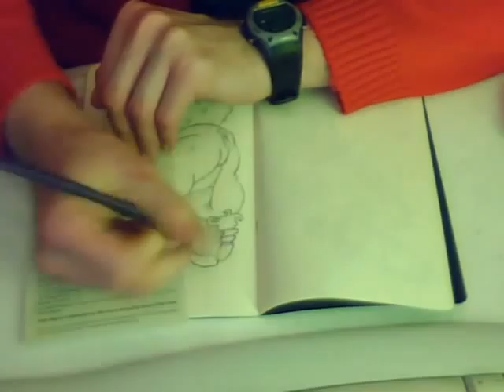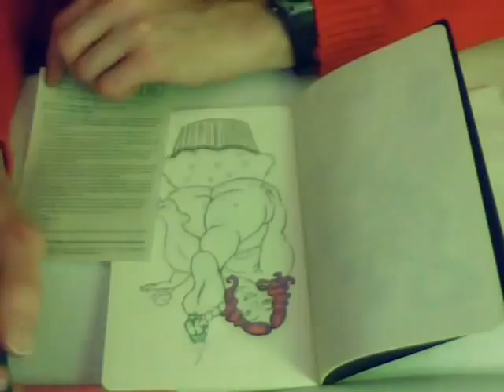Colouring Cuppy K - Time Lapse BBW Art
Here i colour in my other recent drawing "Cuppy K"
She sits happily in my Sketchbook Projects sketchbook, which some of you artists out there may be aware of.
Who knows, it could just be a big scam, but it doesn't sound like one.  All books tour museums, and come from around the world, and you can sell yours at a price you list in the book itself, or can have it returned to you afterward, which sounds like a good deal to me.

I'm not going to be able to fill this book by Jan 15 - but even so i'll at least have a few memorable pieces in there!  Some of which i show at the end of this video, once i finish colouring Cuppy K!

Again, if this kind of content in a time lapse art video is not allowed on youtube, then i'll know soon enough.  Nudity in art sits on that edge - so long as it isn't pornographic, it should be all right, right?

And enjoy my colouring process.